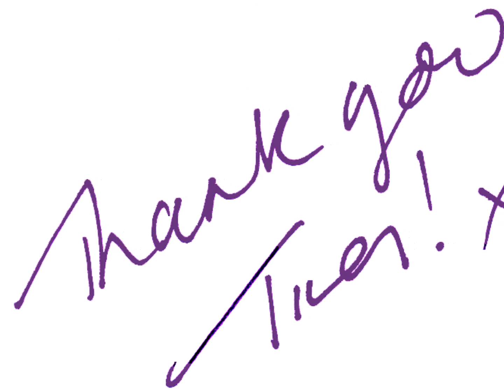Imogen toddler shoote